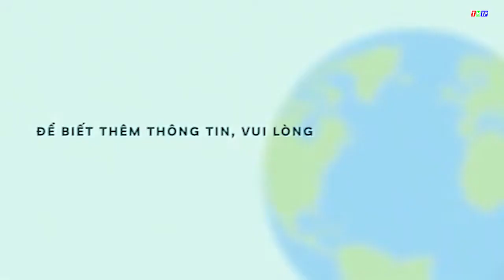HƯỚNG DẪN XUẤT KHẨU CHANH LEO SANG TRUNG QUỐC